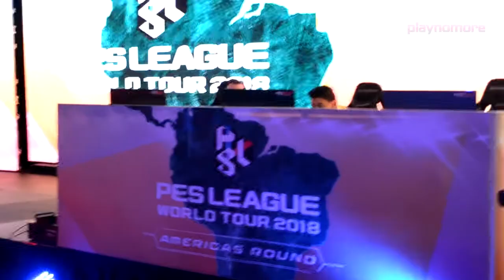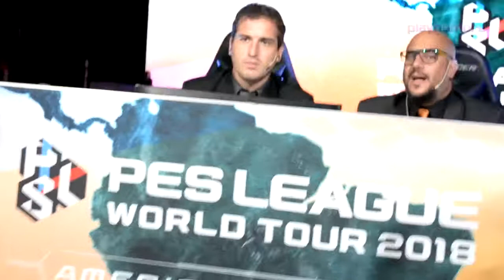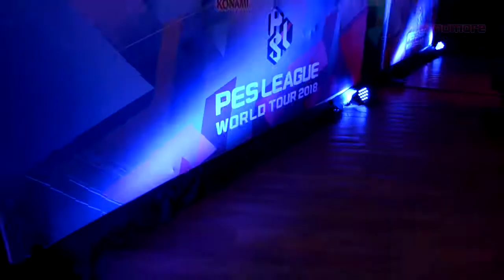Así fue la ronda de América de la PES League World Tour 2018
Konami anunció que Jeremy “TioMitt_PW” Bruniaux fue coronado campeón del torneo de jugadores individuales de la Ronda de América de la Competencia Mundial 2018 de la Liga PES, que tuvo lugar este fin de semana en Buenos Aires, Argentina. Bruniaux, junto con los siete mejores jugadores individuales de la competencia, avanzará automáticamente para competir en la Ronda de Europa de la Liga PES en mayo de 2018.

En la ronda cooperativa, el equipo Neo Esports de Francia ganó el campeonato de la Ronda de América, superando a otros nueve equipos cooperativos y derrotando al equipo topPESBrasil – A Squad de Brasil en la final.

En el video entrevistamos a Robbye Ron, Community Manager para PES Latinoamerica quien nos cuenta los cambios que hubo con el torneo, en relación al del año anterior.